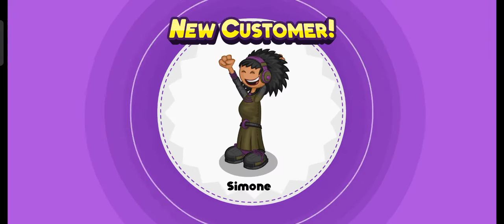Papa's Cluckeria To Go Day 32: Simone, Cinnamon Swirl Slush and Sausage Pattty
Papa's Cluckeria To Go Day 32
Rank 18
Holiday: Maple Mornings
Unlocked Character: Simone
Unlocked Slush: Cinnamon Swirl Slush
Unlocked Patty: Sausage Patty